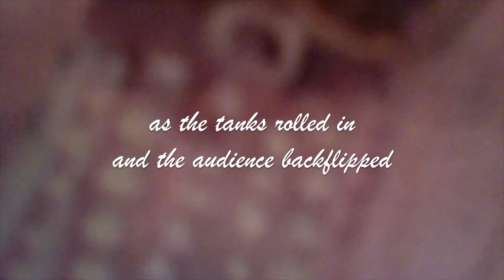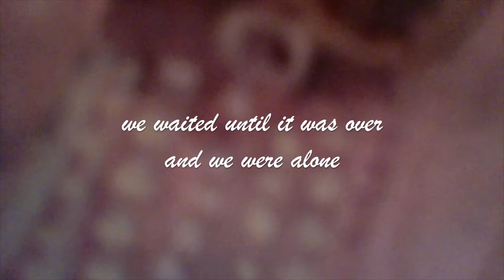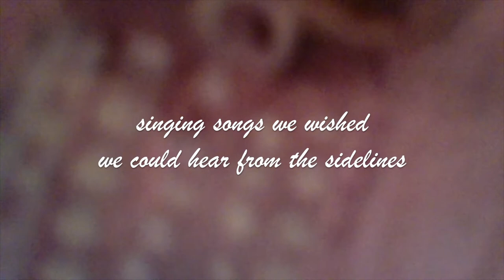MERRY CHRISTMAS - "Song of the sardines part 1"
"Song of the sardines part 1" from  "The Flying Trombone Sisters" EP (2014) live at Batica Tokyo August 12, 2018.  Music by Ben George and Merry Christmas.